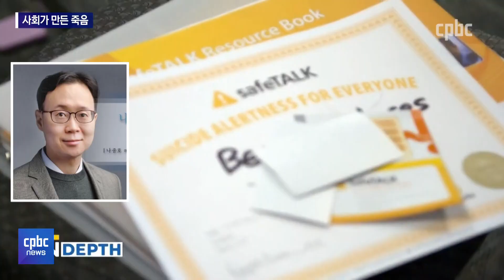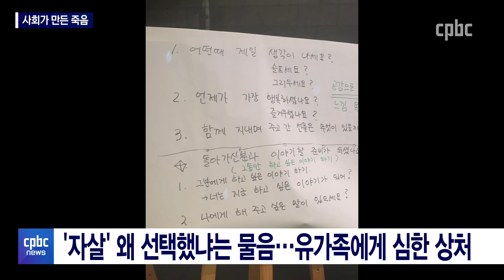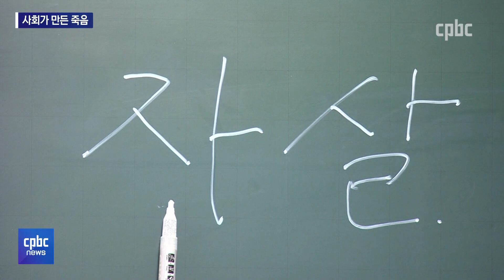'극단적 선택' 표현 삼가야…이유는?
한 개인을 죽음으로 내몰거나 죽음을 선택하도록 강요하는 사회.

이런 경우의 죽음을 한 개인의 '극단적 선택'으로 치부할 수는 없을 겁니다.

자살예방을 위해선 자살 관련 용어와 인식 개선부터 올바로 이뤄져야 한다는 지적이 나옵니다.

윤재선 기자가 보도합니다.
후원문의, 매일미사 지향 신청 : 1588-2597
카카오톡 플러스친구 : cpbc TV